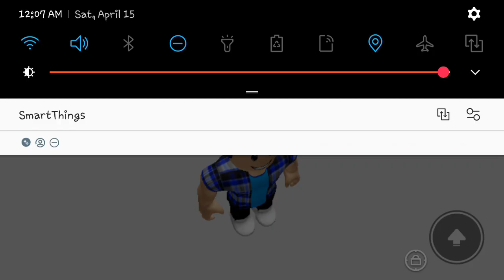try to die